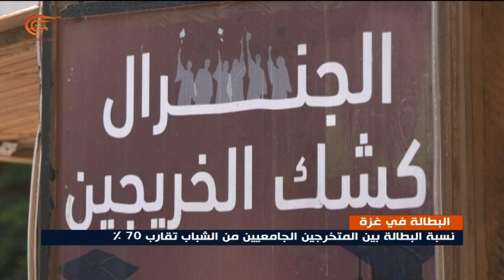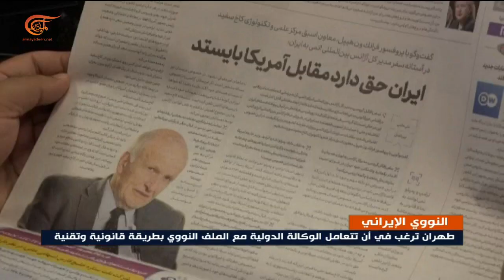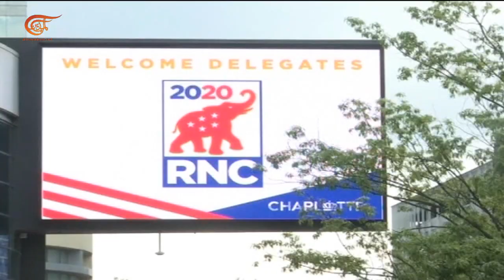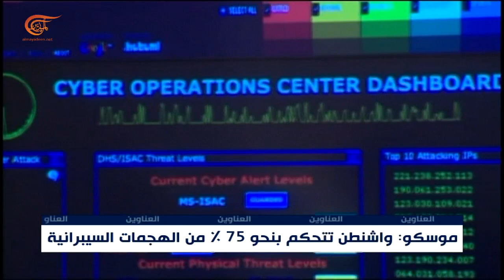نشرة العاشرة صباحاً | 2020-08-25